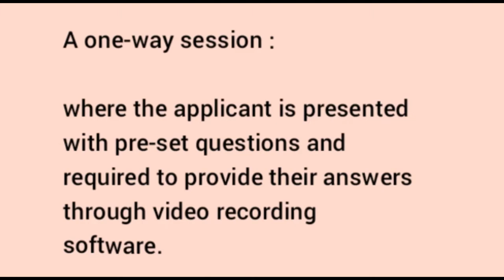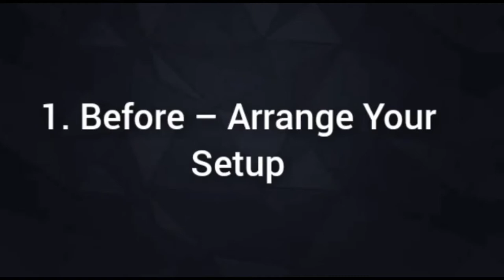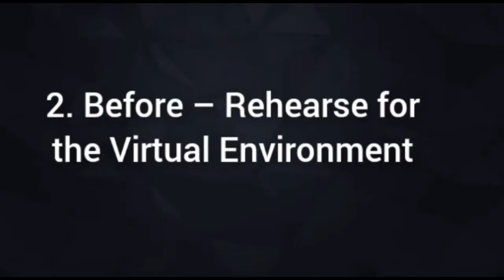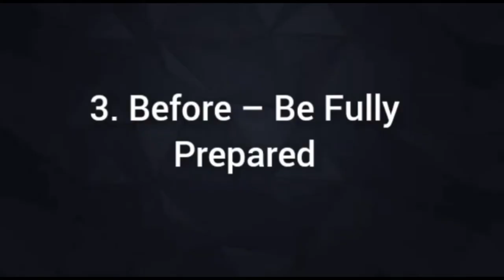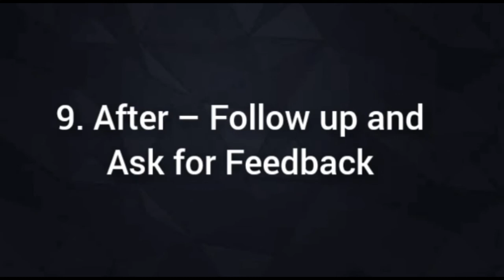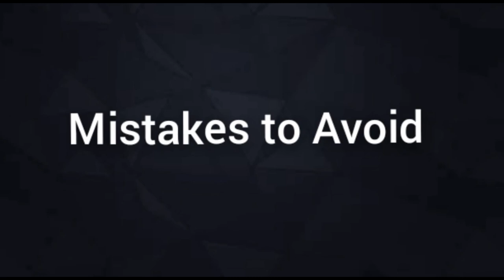how to conduct online interviews on youtube | how to do well in online interviews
online interviews
which of the following statements about online interviews is most accurate?